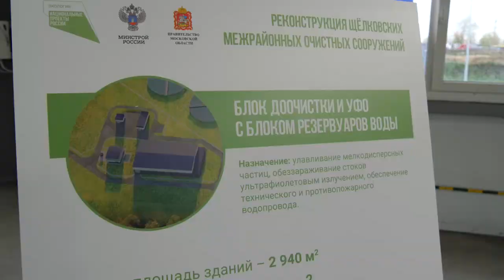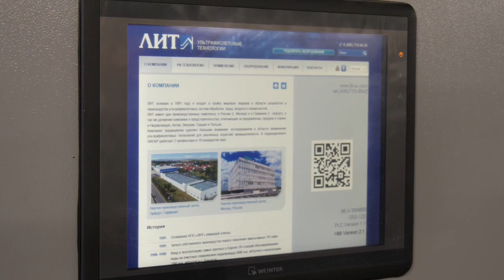Министр ЖКХ Московской области А. Велиховский проверил, как идёт реконструкция Щёлковских очистных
Пуско-наладочные работы нового оборудования в рамках завершения первого этапа реконструкции Щелковских очистных сооружений проверил министр ЖКХ Московской области Антон Велиховский.